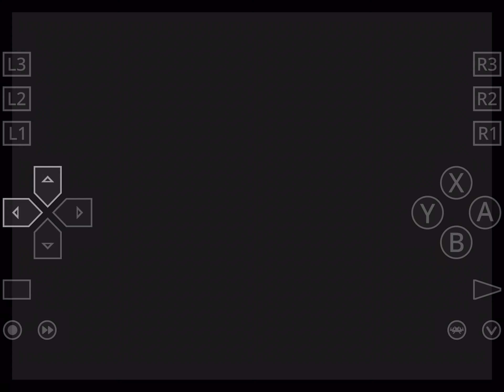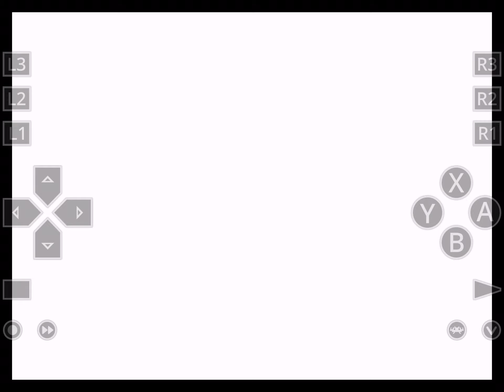Let’s Play Pokémon Yellow #15 — Elite Four First Try